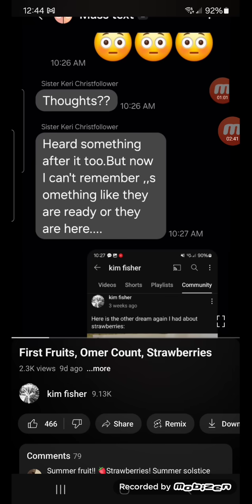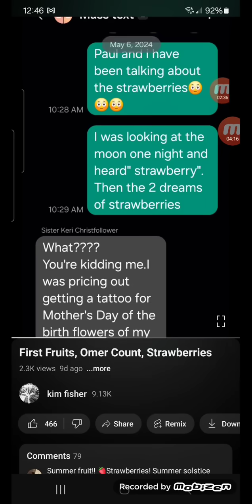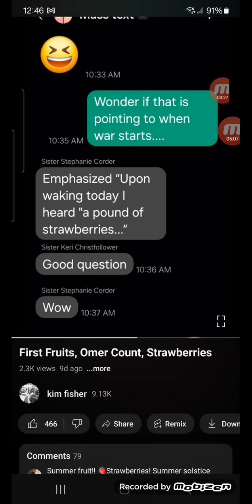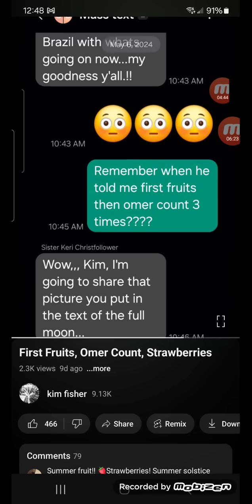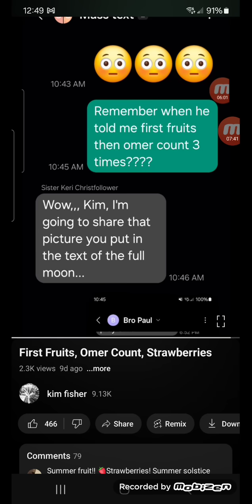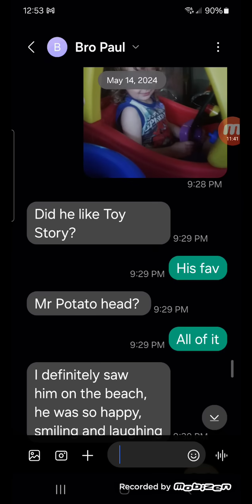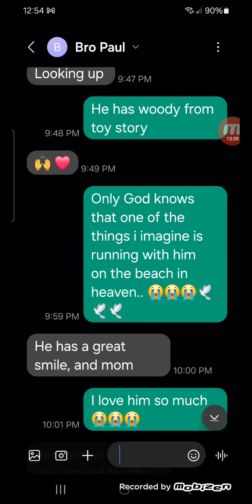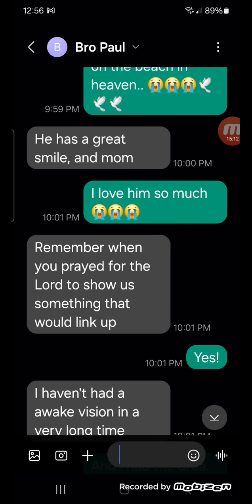Our Redemption Is Closer Than You Think🌈🐝🕊